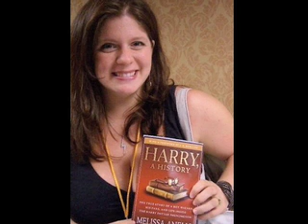Harry A History Filk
In honor of Melissa Anelli's "Harry a History" being on the bestseller list (and just being awesome in general), and inspired by her Christmas challenge, I decided to make this "Harry a History" filk.

To the tune of "Frosty the Snowman":

Harry, A History's
on the Times bestseller list
It's an awesome book
You should take a look

Harry, A History
tells a fan's side of the tale
How the Boy-Who-Lived
and his genius scribe
changed the course of history

And who better to tell it
than our favorite Leaky gal?
Melissa Anelli, you wrock!
Thanks for taking up your quill.

Harry, A History
Filled with humor, wit, and fun
Such a poignant look
At these awesome books
and the fandom that lives on.

Harry, A History
Harry, A History
What an awesome book!
Harry, A History
Harry, A History
Why don't you take a look?